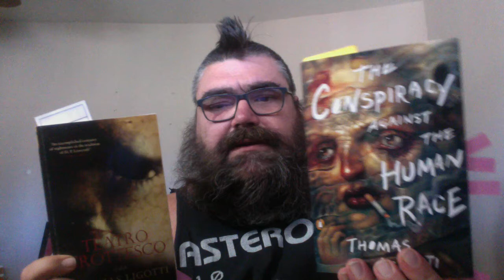Sideshow and other stories by Thomas Ligotti Conspiracy Grottesco Day 5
Reading Teatro Grottesco and The Conspiracy of the Human Race by Thomas Ligotti

Day 1: Purity
Day 2: Pessimism and Paradox
Day 3: the Town Manager
Day 4: Psychogenesis, Ante Mortem, Wide Awake, Brain Work
Day 5: Sideshow
Day 6: Mutation, Undoing 1, Zombification, Undoing 2
Day 7: The Clown Puppet
Day 8: Self Hypnosis, Cosmophobia, Pessimism 1, Pessimism 2
Day 9: The Red Tower
Day 10: Blundering, Analogies, Life Principles, Undoing 3
Day 11: My Case for Retributive Action
Day 12: Repression, Suffering 1, Suffering 2, Ecocide
Day 13: Our Temporary Supervisor
Day 14: Hopelessness, Debatability
Day 15: In a Foreign Town, In a Foreign Land
Day 16:Uncanniness 1, Uncanniness 2, Actors
Day 17: Teatro Grottesco
Day 18: Impersonation, Nonentities, Unpersons
Day 19: Gas Station Carnivals
Day 20: Down Going, Futurephilia, Buddhanomics, Ego-Death
Day 21: The Bungalow House
Day 22: Bleakness 1, Bleakness 2, Pro Life, Thanatophobia, Tragedy
Day 23: Severini
Day 24: Institutionalized, Disillusionment, Pressurized
Day 25: The Shadow and the Darkness
Day 26: Atmosphere, Theme, Characters
Day 27: Uncharacters, Supernaturalism, Plot, Endgame
Day 28: Livestream Discussion

Pharmaphoenix Rises
17 poems
32 pages
Yellow Card stock cover

44 poems
100 pages

Chat with me on Voxer:
paperbackjunky